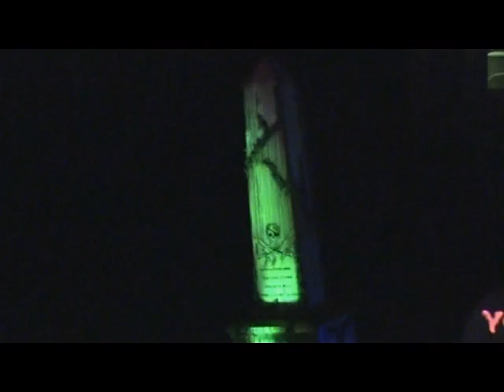Haunted Homestead 2008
Halloween Props